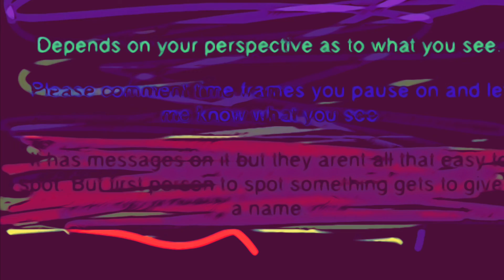Tree’s soul. Abstract art. Time stamp what you see.